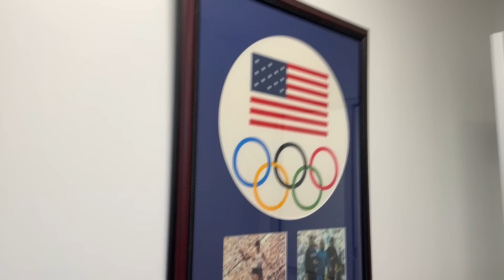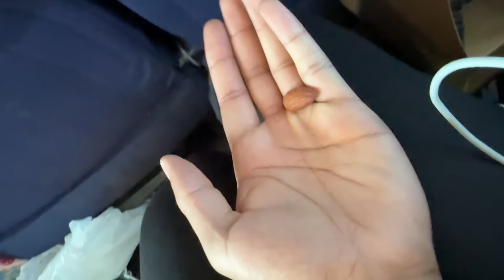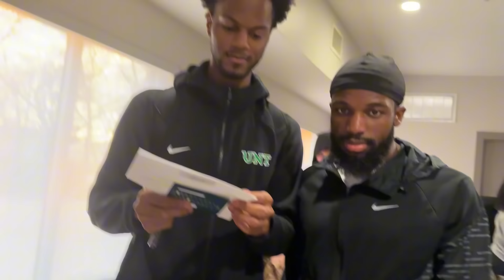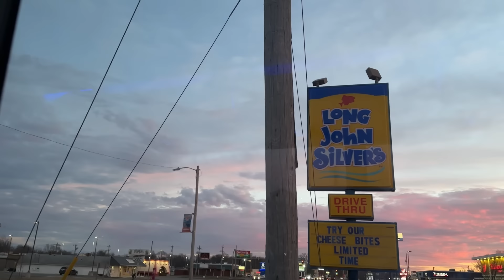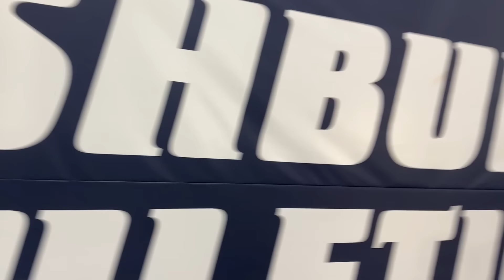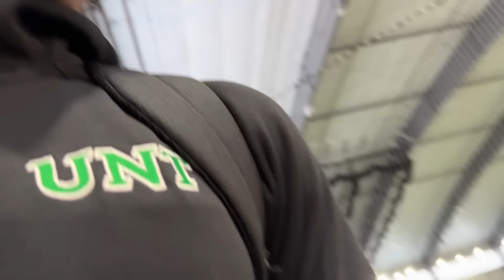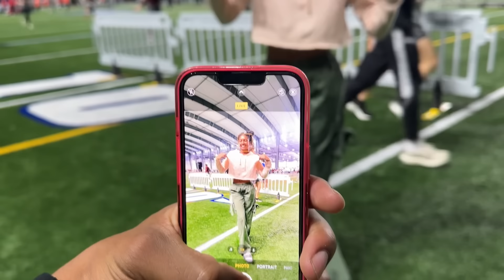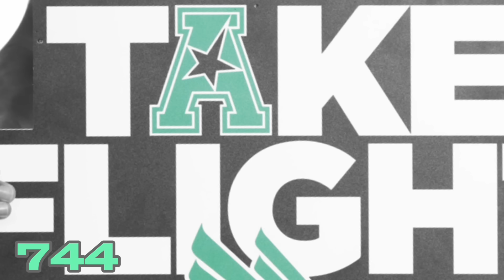Track Meet VLOG: TEXAS to KANSAS *3 Day Special, Good Races, FUNNY & MORE*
Let me know if this video felt TOO long, but hopefully it went by quick 🤞🏾

WAS FUN MEETING NEW PEOPLE AT THE MEET!!

Definitely a Track Meet to learn from, gotta go get that first lap of the 400m. I WILL MOVING FOWARD THOUGH…TRUST!

DOING ALOT BETTER THAN I WAS LAST YEAR AROUND THIS TIME..SO THANKFUL TO GOD AS ALWAYS 🙏🏾

See yall VERY soon!! 🚙🔜🔴⚫️

- 744 OUT